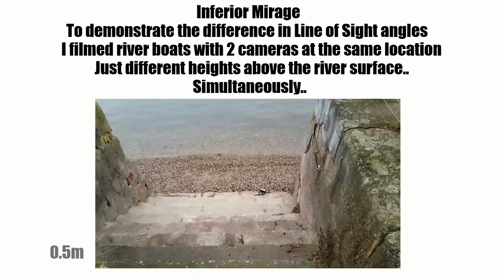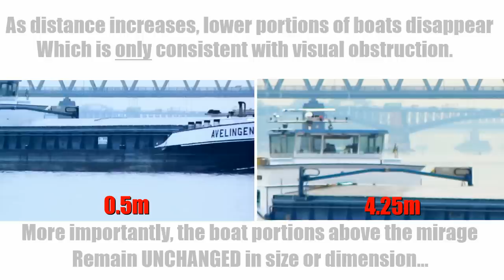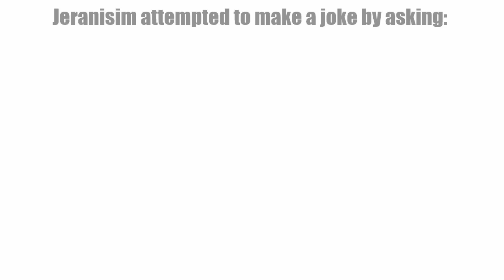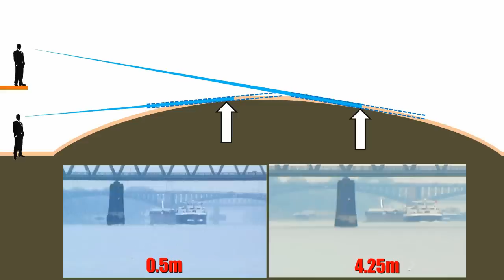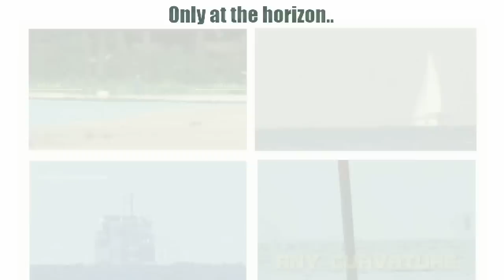Flat Earth Debunked by Inferior Mirages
Well.. You wanted visual proof of curvature? Here it is..

Inferior Mirages are only visible where the surface of water/land/hood of a car is parallel with your Line of Sight. This means across the peak of a hill, road or any other surface to include the Ocean.. You will see Inferior Mirages at ALL those locations for the same reason.. they are curved.. Enjoy...

The only Explanation a Flat Earther can give for this occurrence over a flat plane is if Water Curves.. While finding it's level..at the same time..